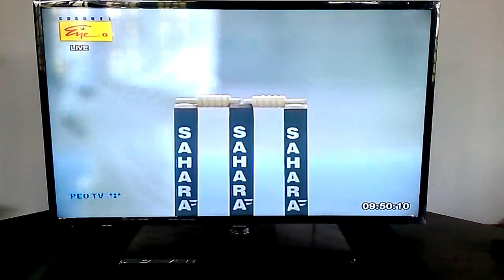Kaushal Silva survives